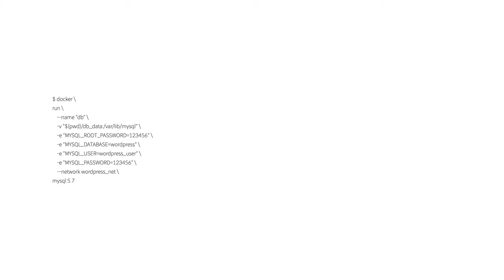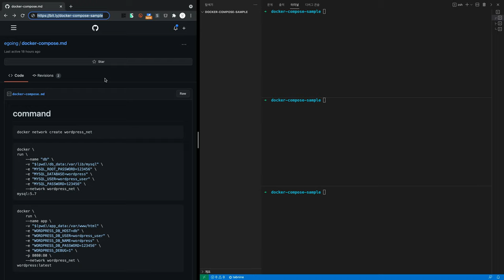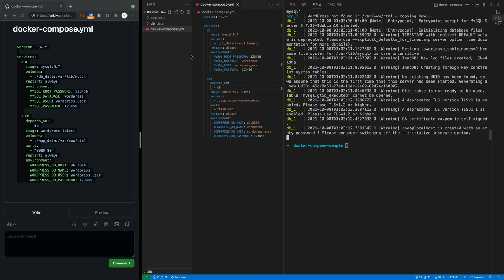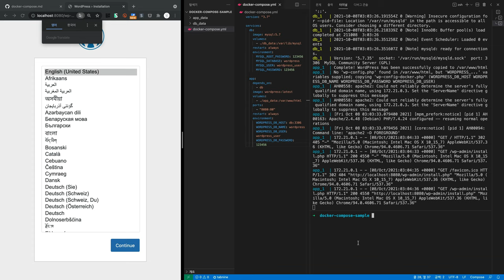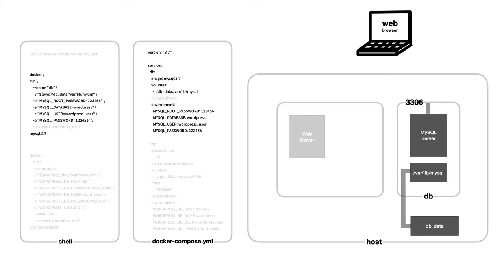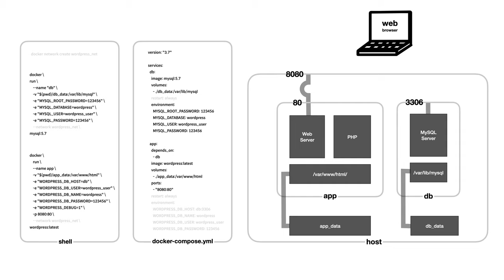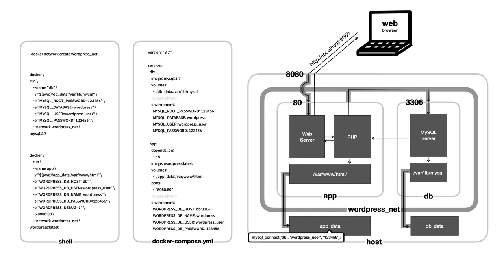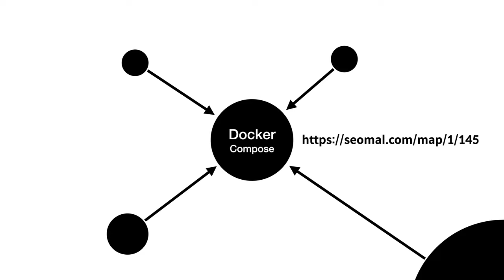Docker compose 를 이용해서 복잡한 도커 컨테이너를 제어하기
도커 컨테이너를 실행할 때 아래와 같이 복잡한 명령어를 입력해야 한다면 명령어를 기억하는 것이 쉽지 않을 것입니다.

docker \
run \
    --name "db" \
    -v "$(pwd)/db_data:/var/lib/mysql" \
    -e "MYSQL_ROOT_PASSWORD=123456" \
    -e "MYSQL_DATABASE=wordpress" \
    -e "MYSQL_USER=wordpress_user" \
    -e "MYSQL_PASSWORD=123456" \
    --network wordpress_net \
mysql:5.7

그런데 실행해야 할 컨테이너가 하나가 아니라 수십개라면 컨테이너를 실행하는 것은 여간 까다로운 일이 아니겠죠.

실행방법을 파일에 적어두고 아래와 같이 한줄의 명령어로 실행할 수 있다면 얼마나 좋을까요?

docker-compose up

이것을 가능하게 해주는 docker compose 수업입니다.

이 수업을 듣기 위해서는 도커 기본은 알고 계셔야 합니다. 도커를 전혀 모르신다면 도커 입문 수업을 먼저 보시고 참여하실 것을 권해드립니다.

더 깊은 내용을 원하신다면 지식지도 서말에서 공부할 수 있습니다.